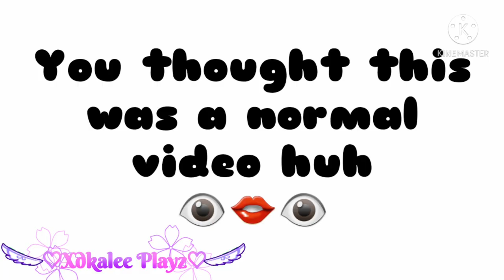I could be any color you like//Meme//Gacha Club//Ft.Sans au and undyne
☆•~Lazy Description Coming~•☆
U thought this was a normal video huh👁👄👁
Did i trick you??If u didnt well played then,Anyways i hope you enjoyed de video see ya next time👋

Originall》???

Inspired》👁👄👁

• Apps use •
♡Ibispaint x
♡Kinemaster     ♡~(owo)~♡
♡Gacha Club

Thank for reading da lazy description☆~(♡v♡ )